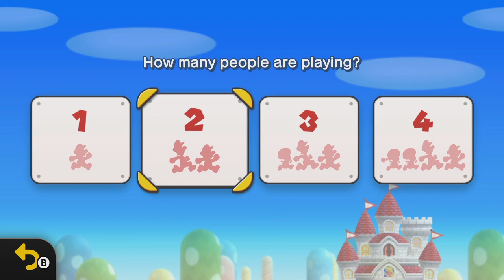New Super Mario Bros. U Deluxe Playthrough Part 18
In part 18 of our play through, we continue hunting for the star coins we missed throughout the worlds, and play worlds we may have passed over.

New Super Mario Bros. U[a] is a 2.5D side-scrolling platform video game developed and published in 2012 by Nintendo as a launch game for the Wii U. It is the fourth in the New Super Mario Bros. series.[1] It is a sequel to New Super Mario Bros. Wii (2009) and a follow-up to New Super Mario Bros. 2 (2012). As part of the "Year of Luigi" campaign, a downloadable expansion to the game, New Super Luigi U, was released in June 2013.[2] A standalone retail version was released the following month and later copies of the base game included the expansion on disc.[3] This is the first Mario game to be released in high-definition graphics.

The game received positive reviews and is one of the best-selling games on the Wii U. An enhanced port for the Nintendo Switch, titled New Super Mario Bros. U Deluxe[b], was released on January 11, 2019 -- Watch live